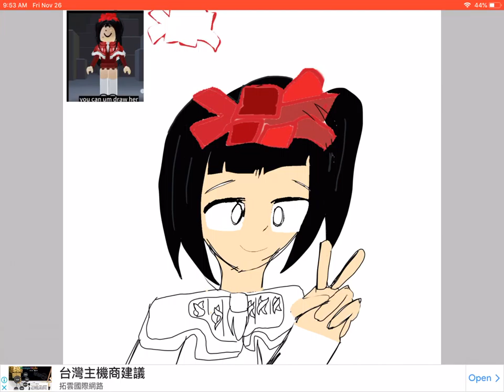November 26, 2021